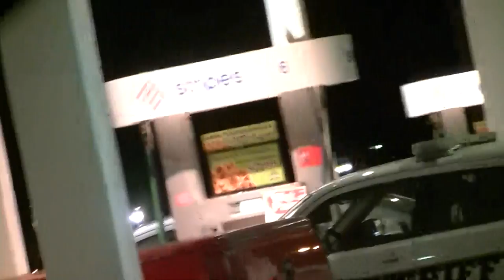Brown County Sheriff's Deputy - Questioning Driver - 11/1/13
Before I started filming, the deputy pulled into the convenience store, looked at the pickup and motorcycle, and then circled around and parked at the gas pump behind them.  I started filming when he got out and spoke to the drivers.  The whole thing would be a non-event, except for my girlfriend's comment at about 1:06!